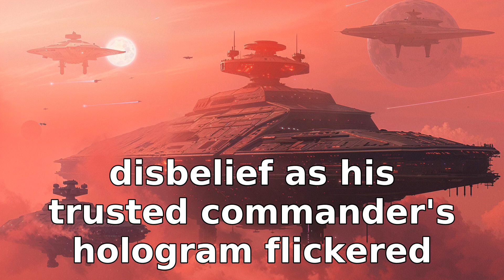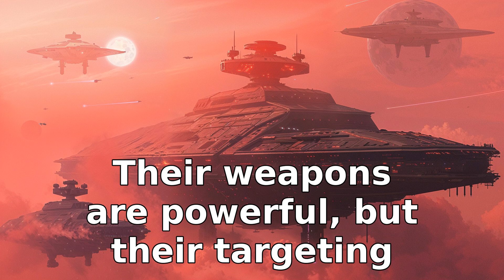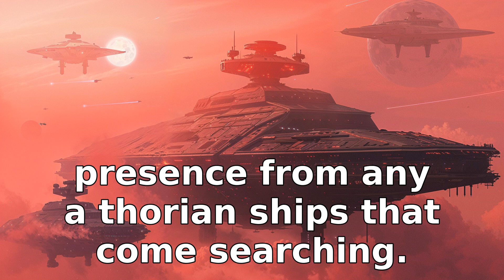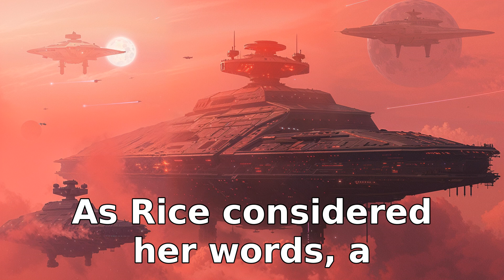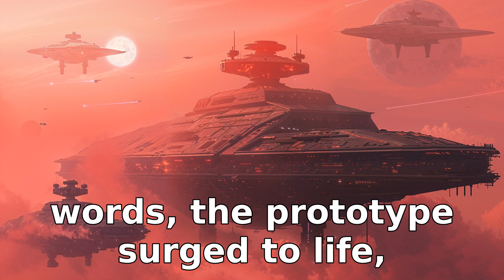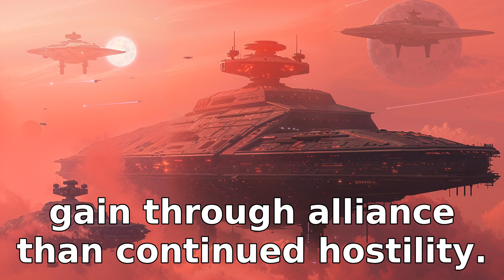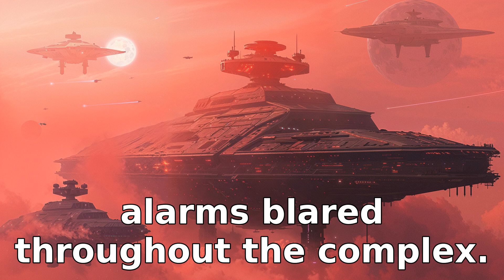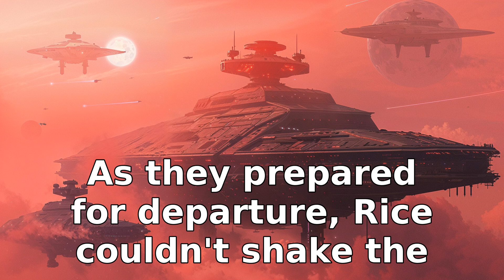"Human Ships Are Supposed To Be Primitive!" ‐Shocked Alien King | HFY Sci‐Fi Story